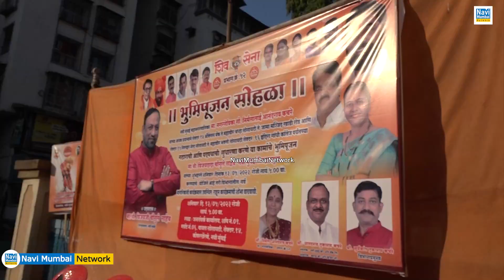Vijay Chougule | Sheetal Kachare | Suryakant Kachare | NMMC - प्रभाग में गटर -फुटपाथ का काम प्रारंभ